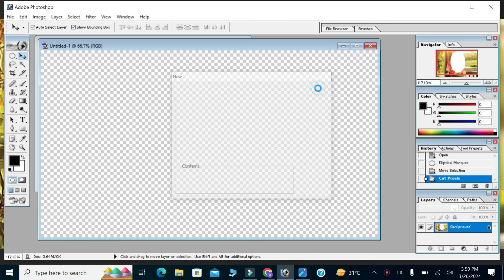Photo Crop in Blour Editing in new Tool Adobe Photoshop cc